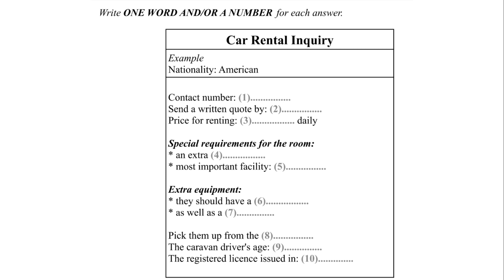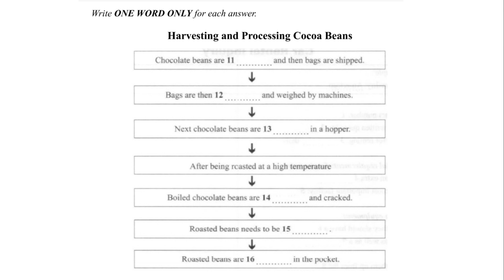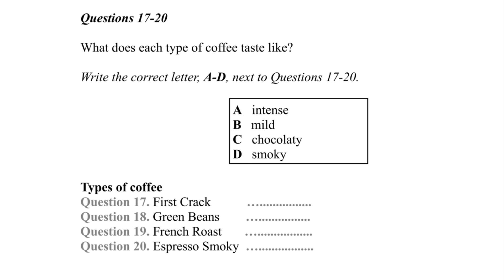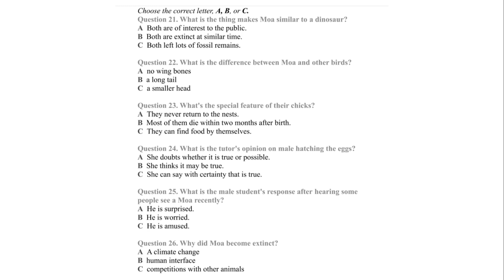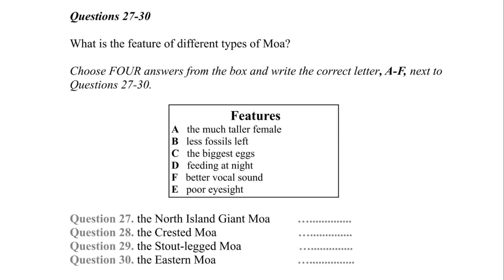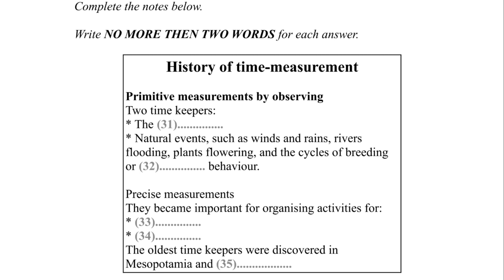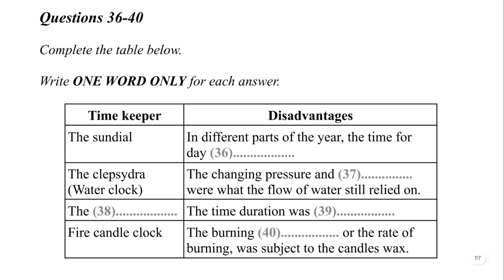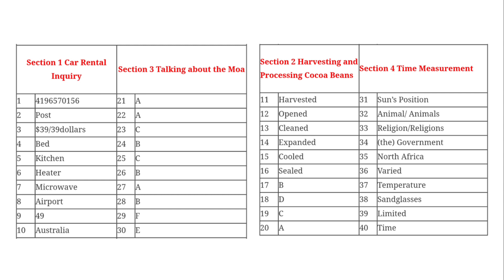IELTS LISTENING PRACTICE TEST 2024 WITH ANSWERS#ielts#ieltsexam